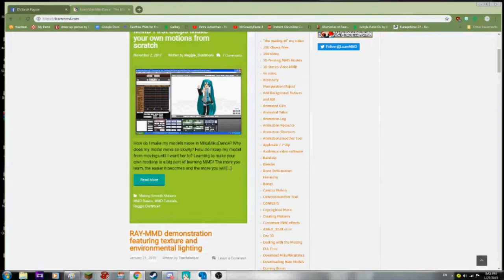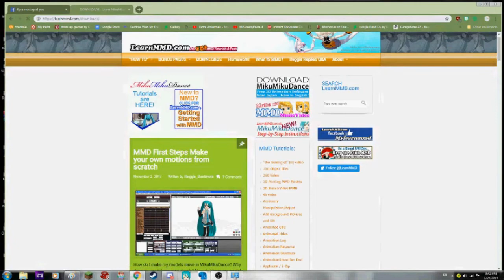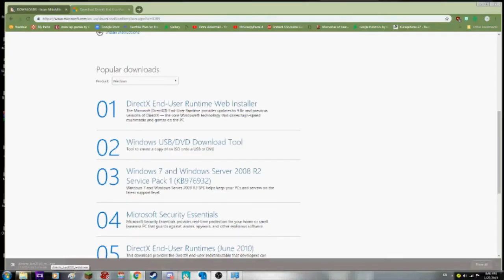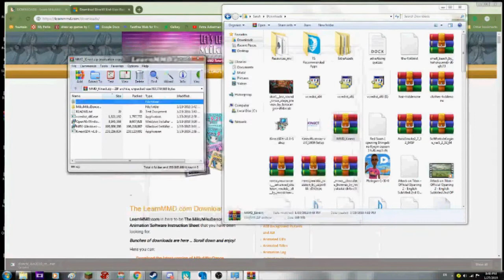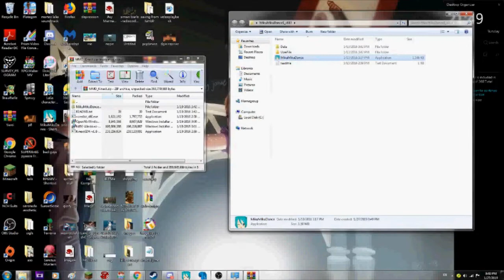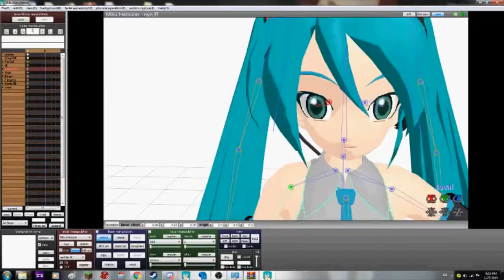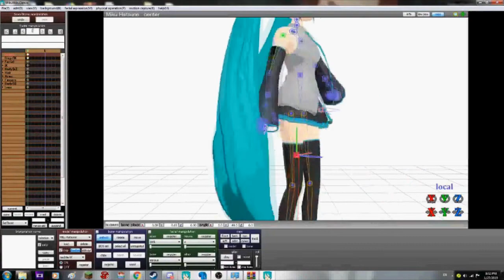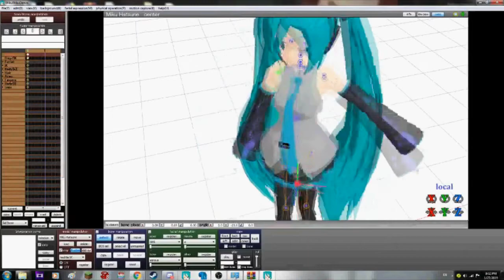How to Start out on MMD!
A lot of you have asked how I make my animations! So here comes a series to explain it all! Let's start out with installing MMD!